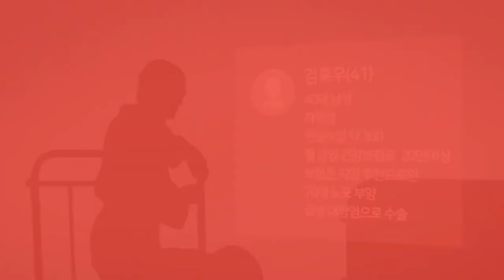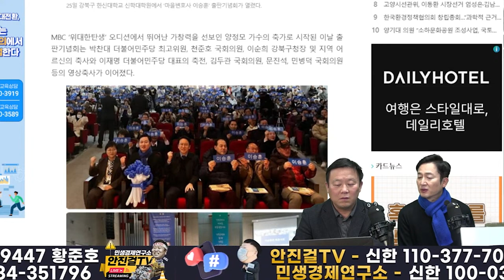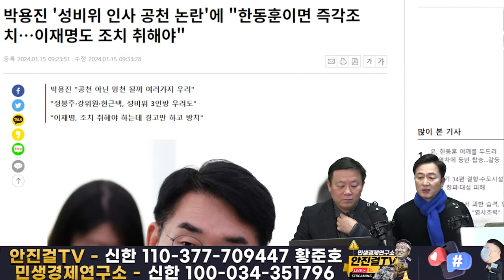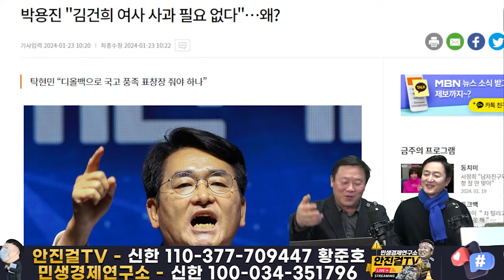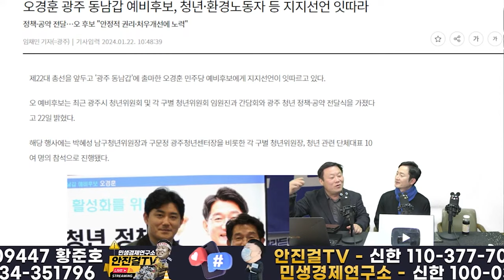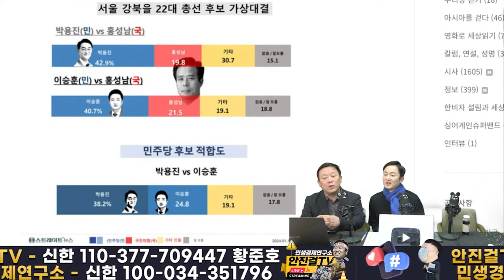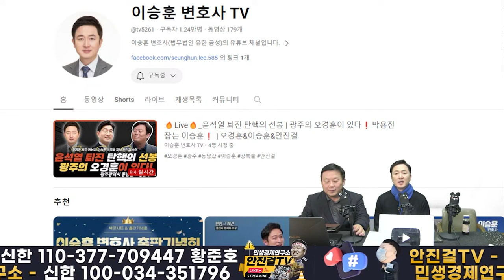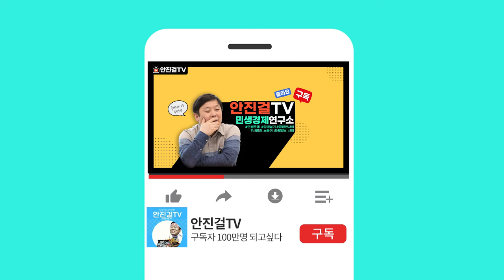🔥재방송🔥_정봉주도 좋지만 박용진은 내가 잡는다❗역시 이승훈❗ 숨은그림찾기 고수 오경훈❓❗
📌출처▶▶재방송